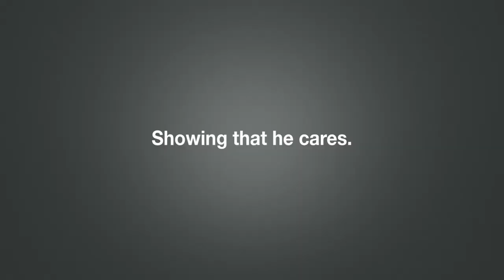Сильный мужчина = Заботливый Папа